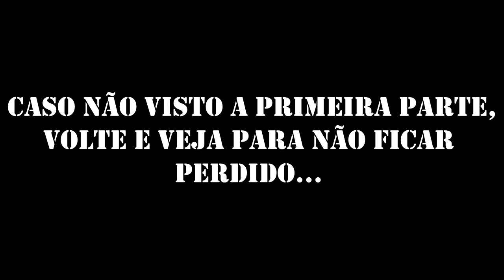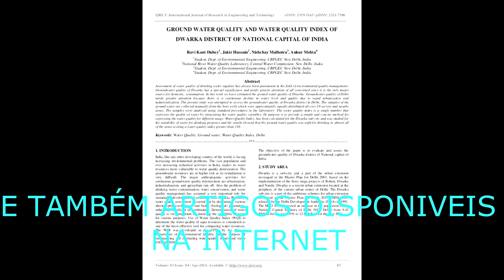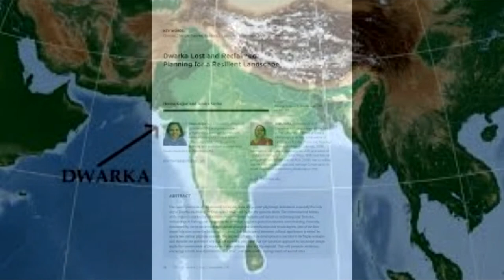ASCENSÃO E QUEDA DA CIDADE DWARAKA 2